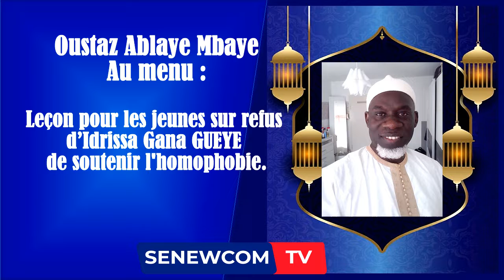Leçon pour les jeunes sur le refus d’Idrissa Gana GUEYE de soutenir l'homophobie.